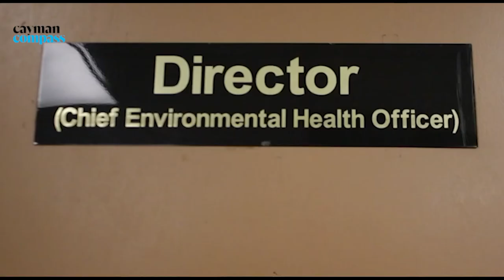Medical waste a concern in Cayman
With face masks now mandatory to use in many indoor areas during the COVID-19 crisis, the careless dumping of these disposable items has become the latest pollution threat across the globe, environmentalists say.

Here in Cayman, local streets and drains are becoming dumping grounds for potential virus-carrying masks and gloves.

“We want people to understand the importance of discarding the gloves [correctly] because obviously if they’re contaminated, we don’t want our staff to catch it. They have to help us, so we can help them by protecting each other,” Department of Environmental Health Director Richard Simms told the Cayman Compass this week.

Read the full story at caymancompass.com